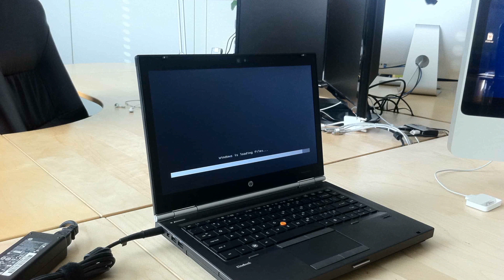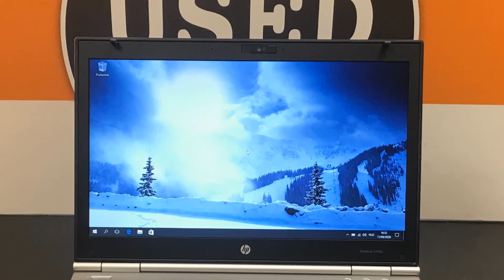Photos of the HP EliteBook 846 | Not A Review!